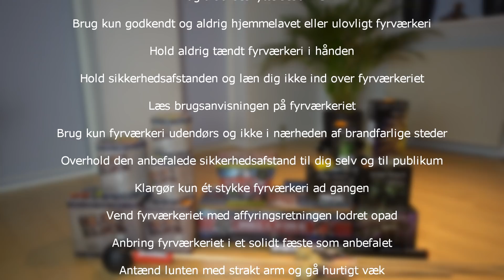MIT NYTÅRSFYRVÆRKERI 2021-2022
Til venlig info, så er alt fyrværkeri købt af min far og ikke sponsoreret af nogen. Man skal være 18 år for at købe fyrværkeri!